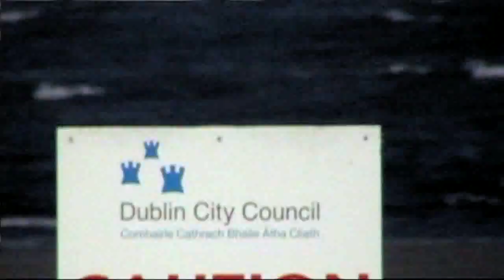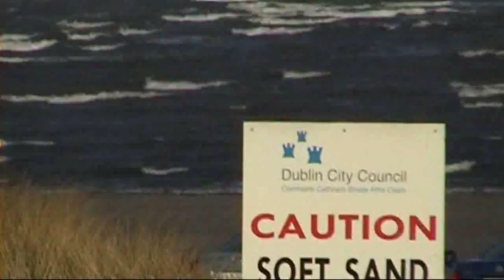Windsurfing Dollymount Mikey Clancy IR-253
Mikey Clancy Irish Junior Wave Champion windsurfing at Dollymount beach in Dublin Ireland